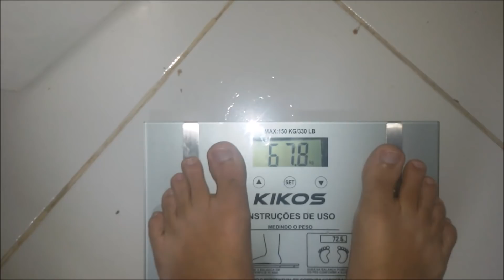Desafio - 15kg até o natal Vlog dia 10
Acho que um dos dias mais difíceis de se passar!